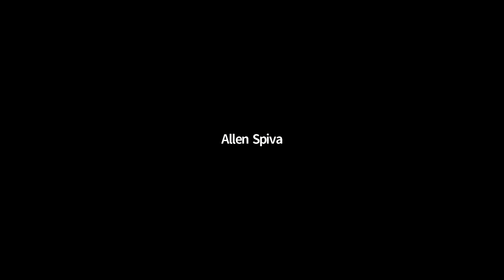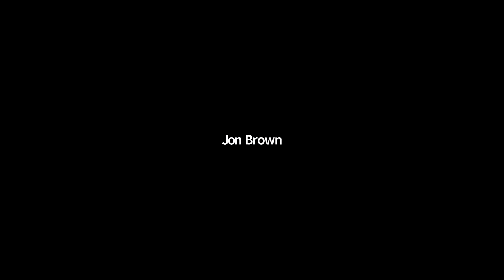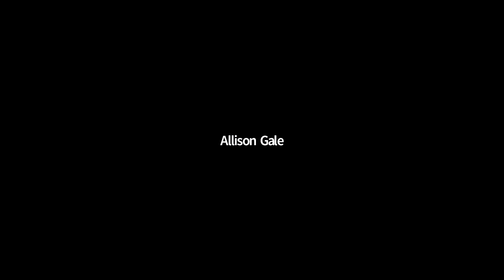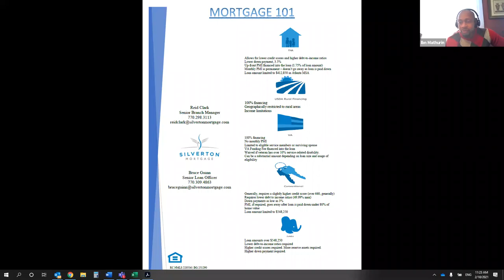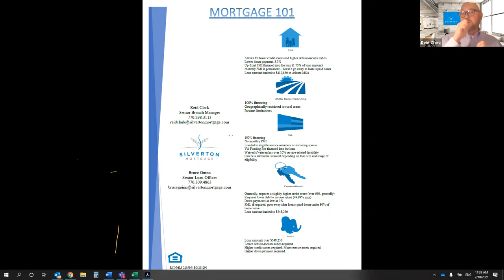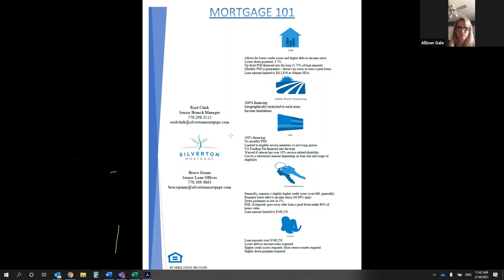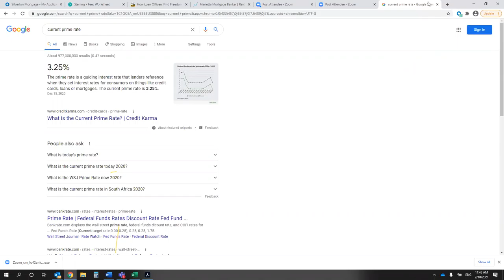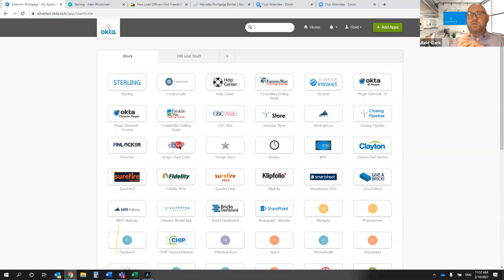Distinguishing the Different Types of Loans | 2/10/21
Distinguishing the Different Types of Loans

Taught by Reid Clark on 2/10/21